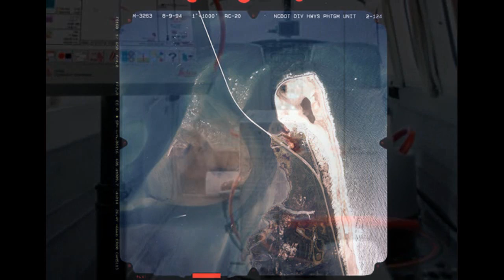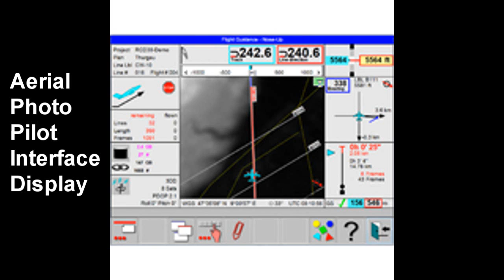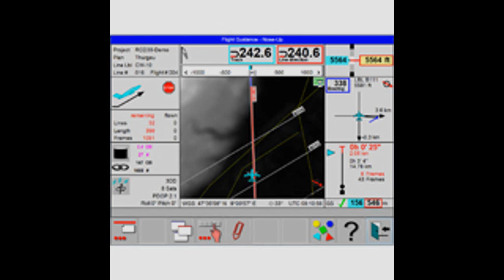WingsOfun.com Podcast #001: Marty Smith, Professional Aerial Photographer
TC FREEMAN'S WingsOfun.com Podcast is a weekly audio series focused on keeping the fun in flying sport aircraft through informative interviews. Our 1st podcast is an interview with Marty Smith, professional aerial photographer. He began his aviation career by shooting pictures from an open aircraft window with a handheld camera. His recent retirement from state government concluded with Marty using multi-million dollar fixed camera systems in multi-engine turboprop aircraft. Sign up for the weekly blog at WingsOfun.com and receive the e-publication, "5 Ways to Save Money on Flight Training."